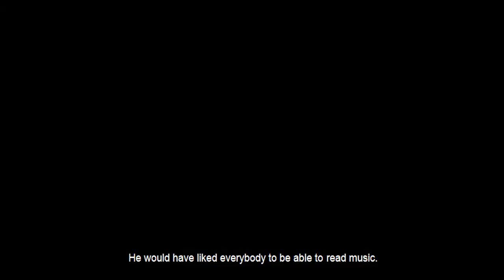Egy perc Kodályról - Balázs János zongoraművész / with English subtitles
Az "Egy perc Kodályról" sorozatban kortársak és tanítványok villantják fel Kodály személyiségének egy-egy vonását, életének egy-egy eseményét, illetve felidézik, hogy milyen hatással volt saját művészetükre Kodály szellemisége, iskolája.
A kisfilm a Kodály Zoltán születésének 135., halálának 50. évfordulójához kapcsolódó Kodály emlékév program része.
MMA, 2017